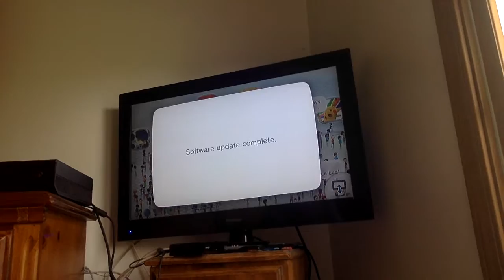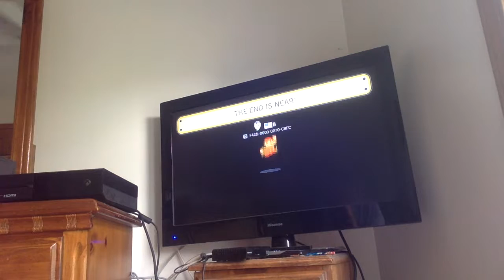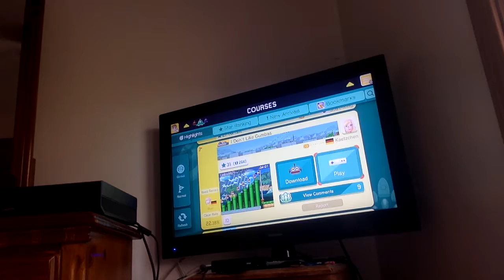supermarion make part1